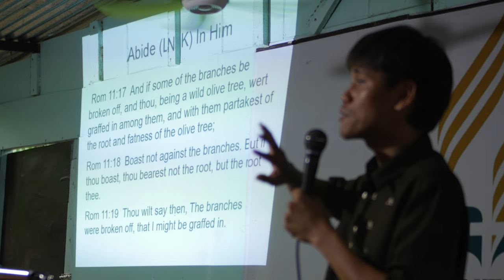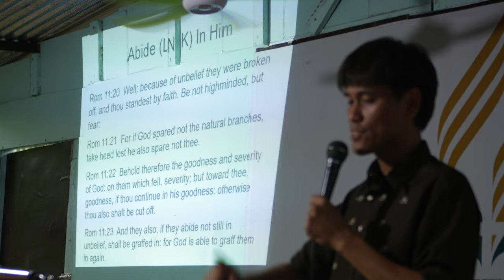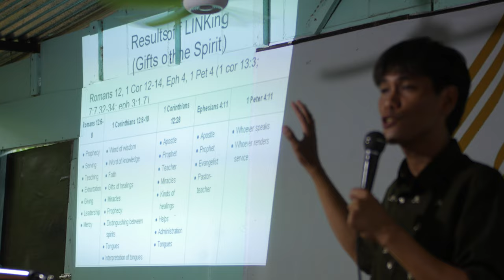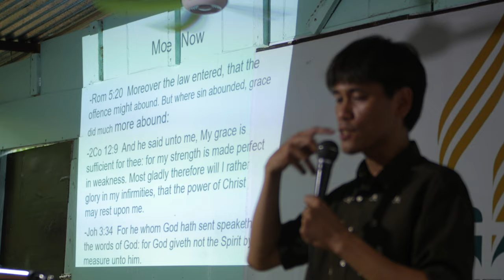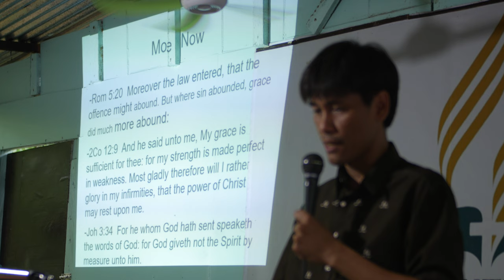Holy Spirit 7